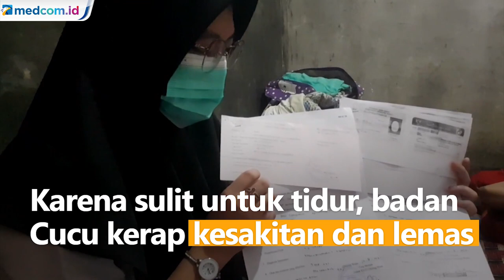Tidak Bisa Tidur Selama 7 Tahun, Badan Cucu Kerap Kesakitan dan Lemas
Seorang warga di Kampung Warung Jati, Kab Bandung Barat sudah tujuh tahun tidak bisa merasakan tidur. Cucu tidak tidur sejak tahun 2014. Meski sudah berobat ke rumah sakit dan alternatif, belum diketahui apa yang menyebabkan Cucu tidak bisa tidur. Karena sulit untuk tidur, badan Cucu kerap kesakitan dan lemas.

Menurut keluarga, sebelumnya kondisi Cucu normal. Namun, tiba-tiba Cucu kesulitan tidur. Bahkan hingga sekarang tidak tidur sama sekali. Tujuh bulan belakangan ini, kondisi badan Cucu mulai berubah. Jika berjalan, badan Cucu semakin miring dan jika dibaringkan tubuhnya tidak bisa diam.

Sementara petugas RW di kampung itu mengungkap awal mula Cucu sulit tidur sejak mengalami kisruh rumah tangga.